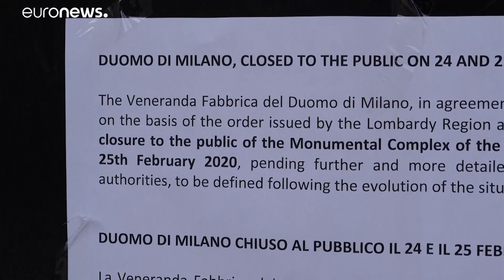Coronavírus já chegou ao sul de Itália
No total, são mais de 270 casos no país, com sete mortos confirmados, todos eles pessoas idosas e debilitadas por outras patologias.…